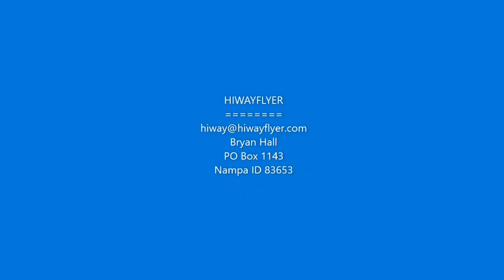MANN CREEK RESERVOIR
The skies were sunny, the sun was out, the temperature was climbing...and my friends had never been to Mann Creek Reservoir. Sounds like a good plan for a ride!

This channel contains stories, news and features about riding and living in the wind. I've been riding for over 40 years and have traveled extensively throughout the US. I am based in the Treasure Valley area of Idaho, and currently ride a 2018 Harley-Davidson Road King. I publish my own website, hiwayflyer.com; and my book "Life Behind Bars" was published in 2013.

Hiwayflyer.com
Facebook.com/hiwayflyer
Instagram.com/hiwayflyer